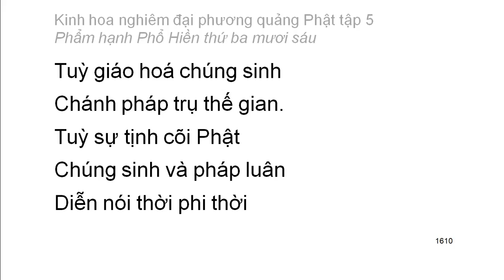Tập 5: Kinh hoa nghiêm: Phẩm hạnh Phổ Hiền thứ 36 - chữ to dễ xem rất hay (106)